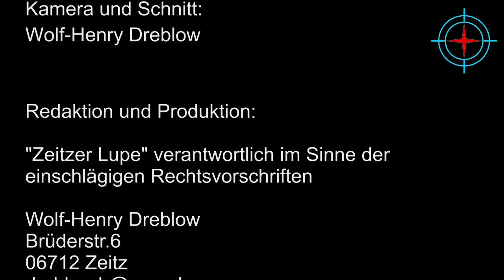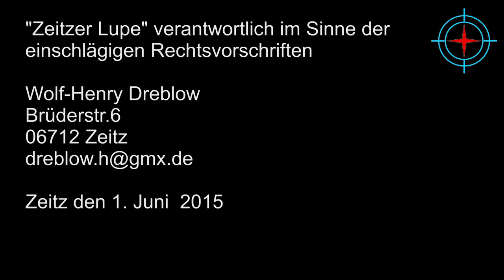Pressekonferenz im Landratsamt bzgl der ersten Flüchtlinge für Tröglitz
Unser Landrat Götz Ulrich lud zu einer Pressekonferenz bzgl. der ersten Flüchtlinge, die in der Ortschaft Tröglitz untergebracht werden. Wir haben nahezu die gesamte Konferenz abgebildet, ohne zu schneiden, um ihnen liebe Zuschauer, die Möglichkeit zu geben sich ein eigenes Bild zu verschaffen.
 MfG Ihre Zeitzer Lupe
es folgt die Einladung :

Einladung zur Pressekonferenz

Ankunft von Flüchtlingen in Tröglitz

Die für Juni angekündigte Unterbringung von Flüchtlingen in Tröglitz hat ein breites öffentliches Informationsinteresse hervorgerufen. Landrat Götz Ulrich wird anlässlich der Ankunft der ersten neun Flüchtlinge gemeinsam mit Vertretern der Tröglitzer Initiative „Miteinander - Füreinander“ im Rahmen einer Pressekonferenz über den aktuellen Stand informieren und die Flüchtlinge willkommen heißen. An der Pressekonferenz werden auch die ankommenden Flüchtlinge teilnehmen.

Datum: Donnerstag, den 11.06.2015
Zeit:  10.00 Uhr
Ort:  Landratsamt Burgenlandkreis
  Schönburger Straße 41
  06618 Naumburg (Saale)
Haus 2, 3. Etage, Zimmer  2.317 (Kreistagssaal